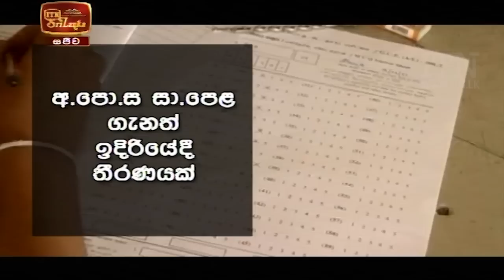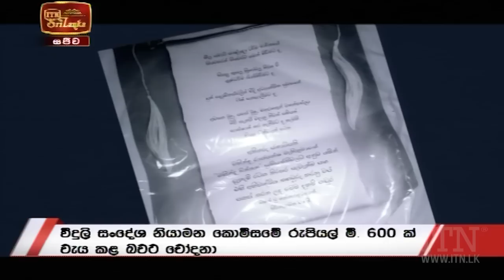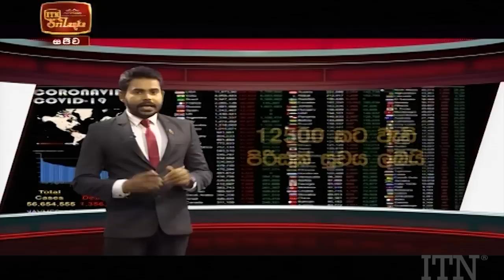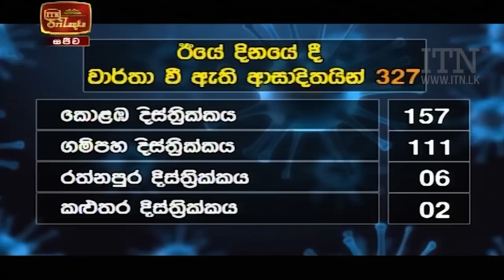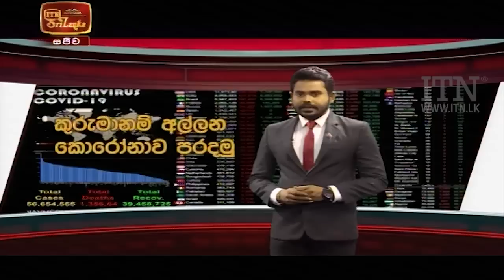ITN News 2020-11-19 | 06.30 PM